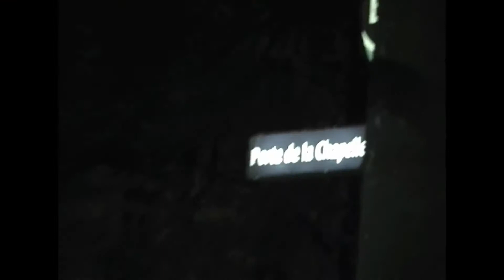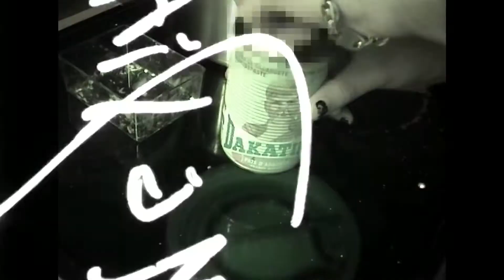S.Pri Noir - AR ft. Gazo Remix (Prod: TheSkyBeats)